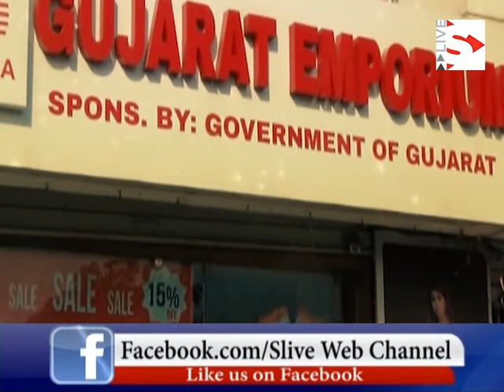Saibaba Heights Apartment to be constructed under redevelopment in Ahmedabad Subhash Bridge area